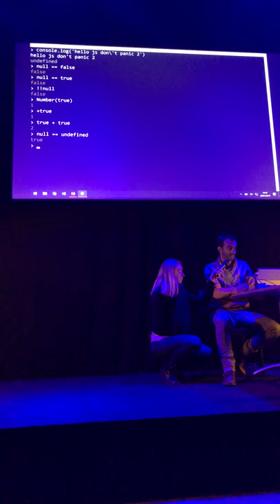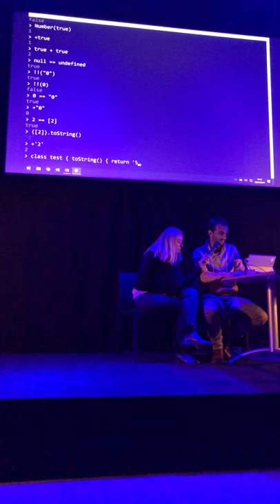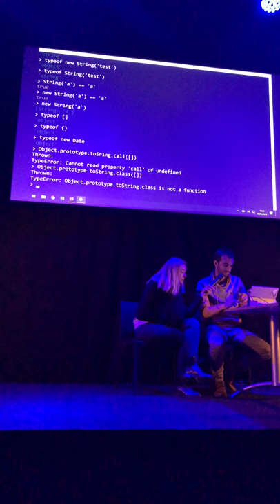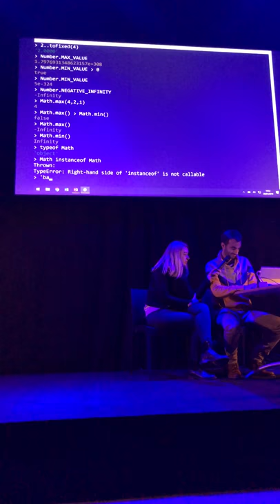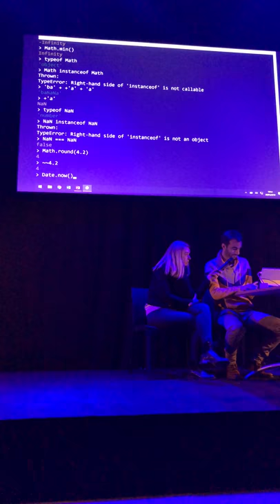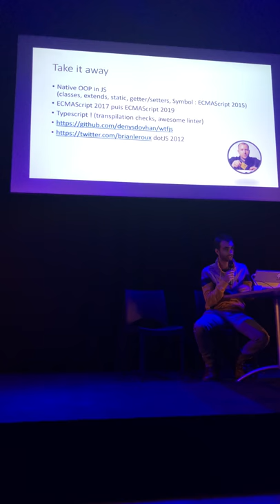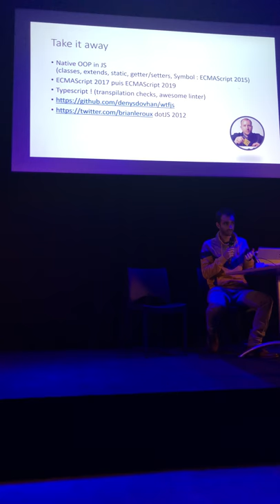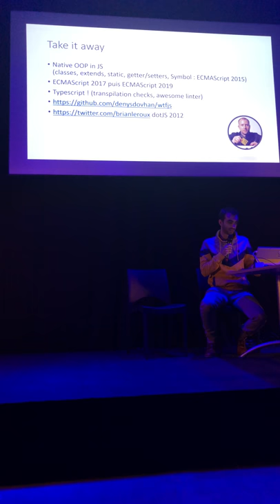Êtes-vous sûrs de bien connaitre Javascript ? - Conférence JS Don't Panic